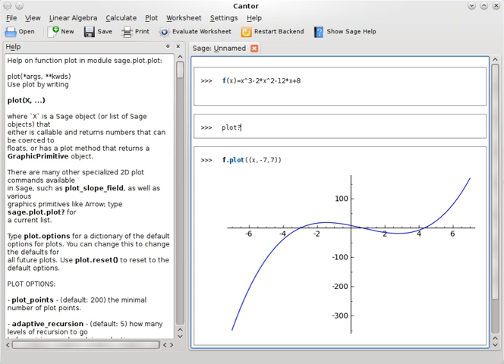MPIR (mathematics software) | Wikipedia audio article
00:00:48 1 Language bindings
00:01:12 2 See also

- Socrates

SUMMARY
Multiple Precision Integers and Rationals (MPIR) is an open-source software multiprecision integer  library forked from the GNU Multiple Precision Arithmetic Library (GMP) project. It consists of much code from past GMP releases, and some original contributed code.According to the MPIR developers, some of the main goals of the MPIR project are:

Developing parallel algorithms for multiprecision arithmetic including support for graphics processing units (GPU) and other multi-core processors.
Maintaining compatibility with GMP - so that MPIR can be used as a replacement for GMP.
Providing build support for Linux, Mac OS, Solaris and Windows systems.
Supporting building MPIR using Microsoft based build tools for use in 32- and 64-bit versions of Windows.MPIR is optimised for many processors (CPUs).